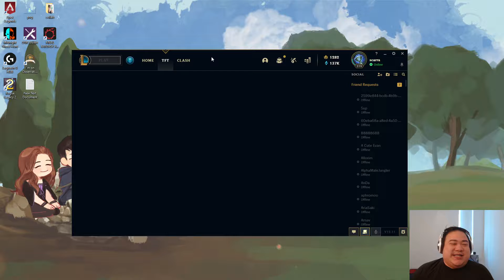scarra qa vods 20220621